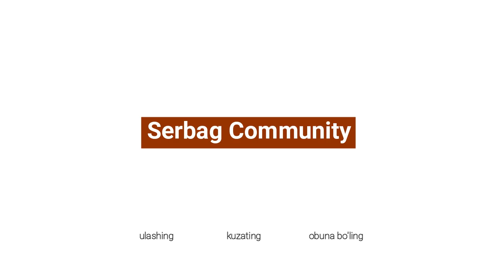O'zbek Armiyasining 90 yillardagi ahvoli | 1992-2012 yillar tafovuti..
Sho'rolar inqirozidan so'ng, og'ir ahvolda qolgan armiyani, osha davrda yangi tarixni boshlayotgan davlatning rahbari, qanday qilib zamonaviy, mobil, tezkor va kuchli ko'rinishga keltirdi..?